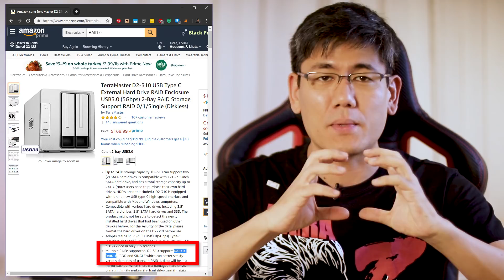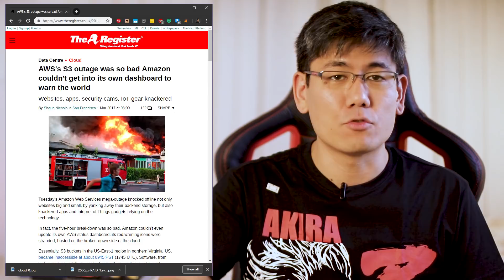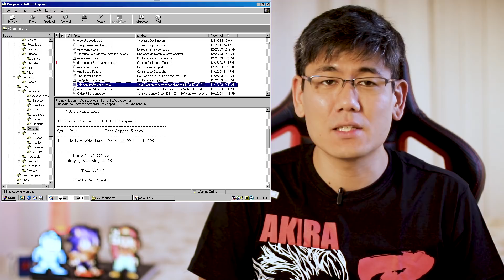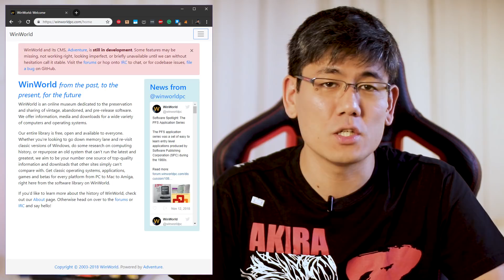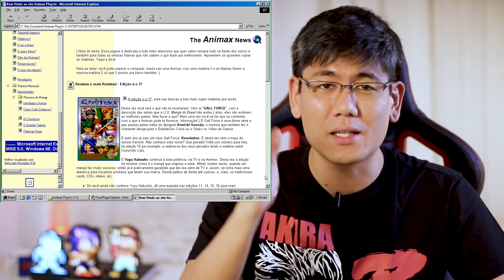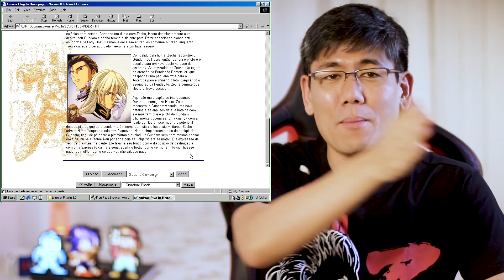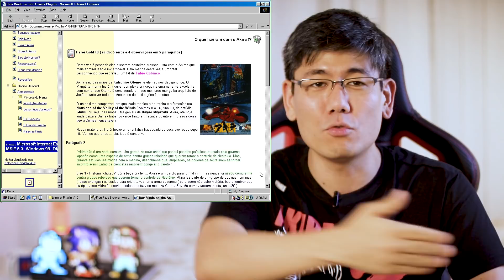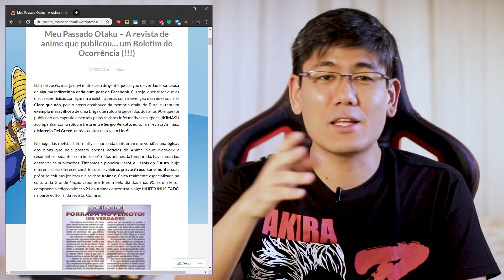Minha Máquina do Tempo | Meus Sites de Anime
Uma coisa que recomendo que todo mundo faça: backups. Faça backup de todos os seus trabalhos. Daqui 20, 30 anos, você vai se agradecer por ter feito isso.

Aproveitando a dica, quero abrir uma pequena janela pra um hobby que eu tinha nos anos 90: os sites de anime que eu fazia.

E ainda terminando com uma confusão que deu até boletim de ocorrência :-D

Links:

* Meu Passado Otaku – A revista de anime que publicou… um Boletim de Ocorrência (!!!)